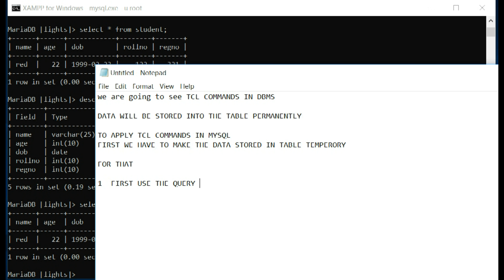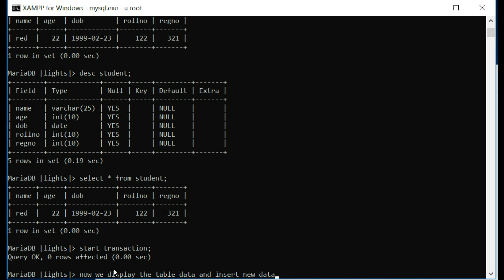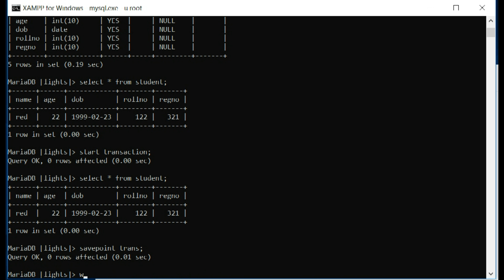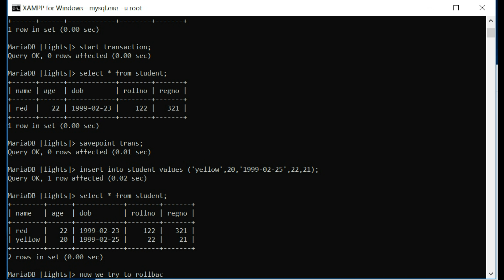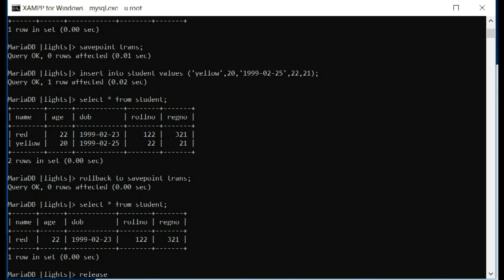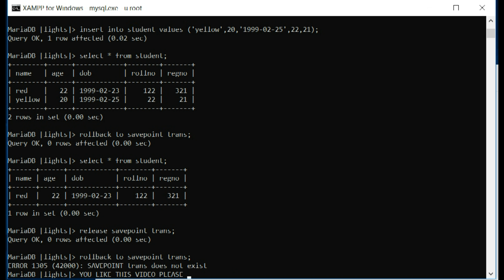tcl commands in mysql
TCL COMMANDS MADE SIMPLE